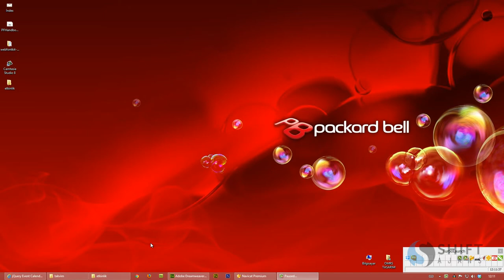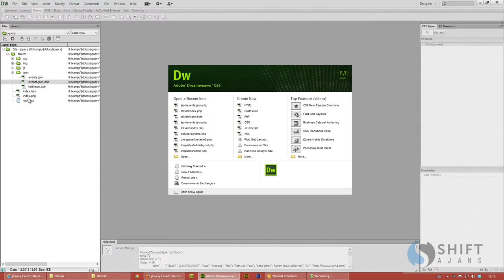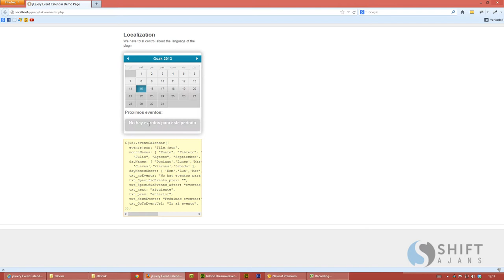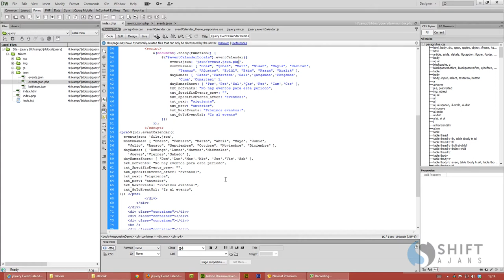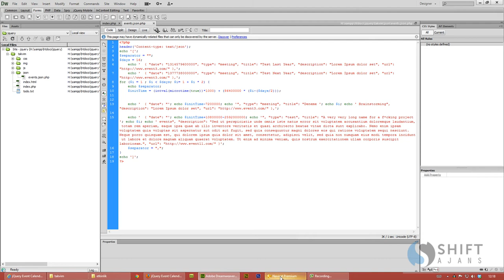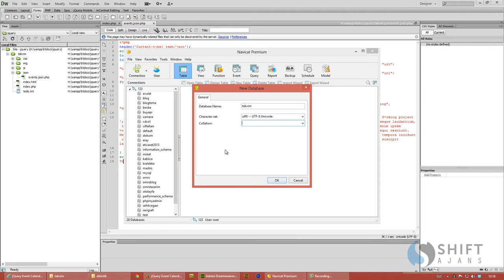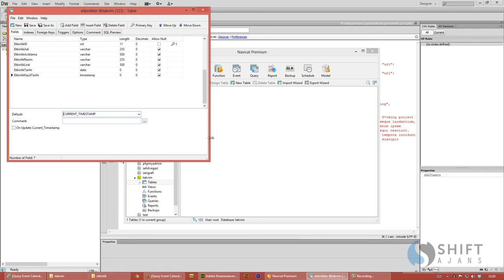02 Json dosyasının düzenlenmesi ve Veri tabanı